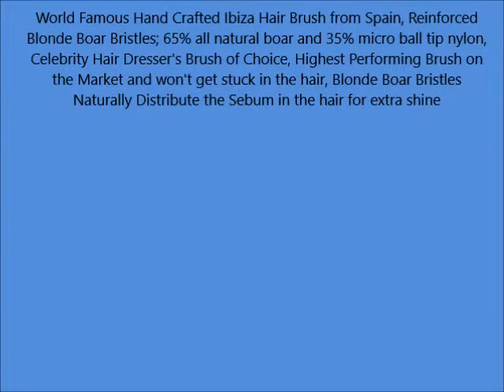B4 Ibiza Blonde Boar Round Brush with Extended Cork Handle, 18 Rows of Bristles